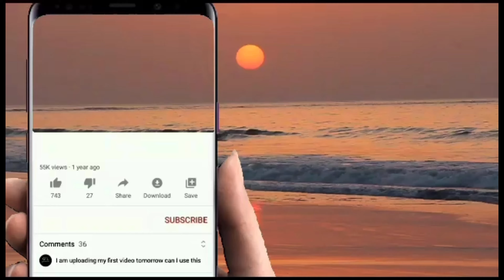SINDIL SINDIL JULJENY RJ.GROUP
Majlis kahwin
Area Lahad datu Sabah

Tarian igal igal bajau suluk traditional